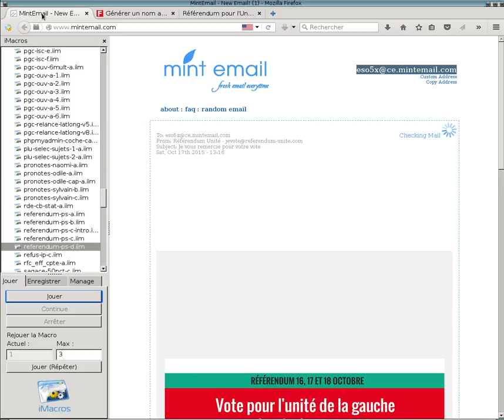Referendum PS : vote à distance non sécurisé !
Référendum du PS :
J'ai fait un petit programme informatique (iMacros) qui crée des faux profils.
J'ai réussi à voter une centaine de fois !!!

C'est vraiment mal foutu, ni sécurisé leur vote à distance. Je vois de grosses magouilles poindre...